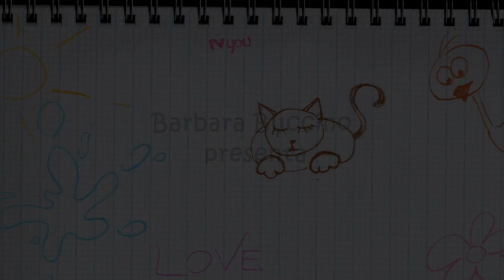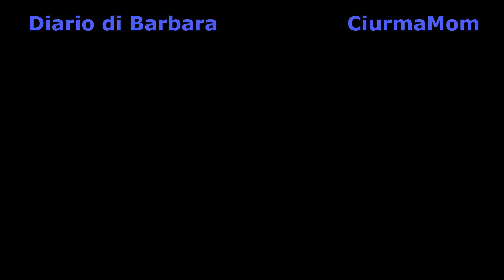Ultimo giorno di scuola e inizio delle vacanze! | CiurmaMom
Le emozioni dell'ultimo giorno di scuola e il primo delle vacanze!